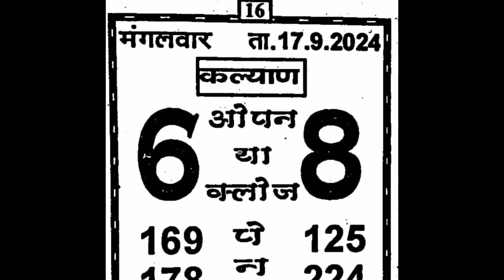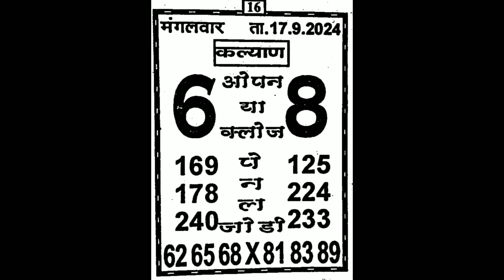LAKSHMI DANKA CHART I 17-09-2024 KALYAN MAIN BAZAR ASTROLOGY CHART